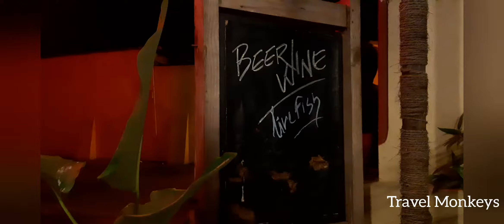ഫാമിലി ആയി പോകാൻ പറ്റിയ റെസ്റ്റോറന്റ് | Beer and Wine Restaurant Fort Kochi | Restaurant in Kochi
ഫോർട്ട് കൊച്ചിയിൽ ഫാമിലി ആയി പോകാൻ പറ്റിയ റെസ്റ്റോറന്റ് | Beer and Wine Restaurant Fort Kochi | Restaurant in Kochi

Bear and Wine Restaurant Fort Kochi | Restaurant in Kochi